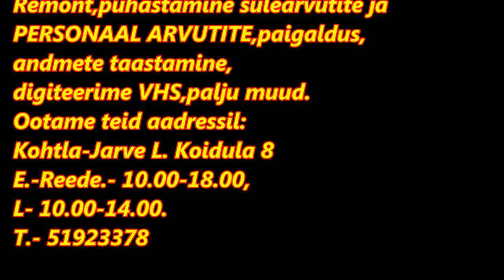Ремонт мини камеры - K1A WA1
Простенький ремонт мини камеры K1A-WA1

NEW LIFE ELECTRONIX OÜ
Ремонт компьютеров, домашней техники, кофе-машин,
телевизоров, телефонов, планшетов и др.
Ремонт, чистка ноутбуков и ПК, установка ПО,
восстановление данных, цифруем VHS, многое другое.
Ждём вас по адресу:
Kohtla-Jarve L.Koidula 8
Пн.-Пт.10.00-18.00,
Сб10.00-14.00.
Т.51923378

Remont,kodutehnikat, kohvimasinad, televiisorid, arvutid,
telefonid,tahvelarvutid ja muud.
Remont, puhastamine sülearvutite ja
PERSONAAL ARVUTITE, paigaldus, andmete taastamine,
digiteerime VHS,palju muud.
Ootame teid aadressil:
Kohtla-Jarve L. Koidula 8
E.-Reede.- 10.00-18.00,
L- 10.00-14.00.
T.- 51923378